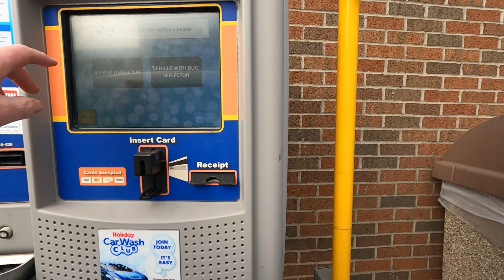GoPro 9 Time Lapse Winter Wonderland - Driving through Rime Frost in Minnesota.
Go Pro Hero 9 Time Lapses I captured of me driving 2019 Dodge Challenger on 1/12/2021 in Minnesota through Rine Ice formed on trees by fog and low temperatures. I stopped by Holiday Station Stores to get gas and Subway for lunch.

GoPro Hero 9 Black